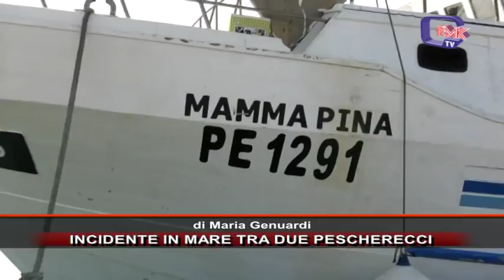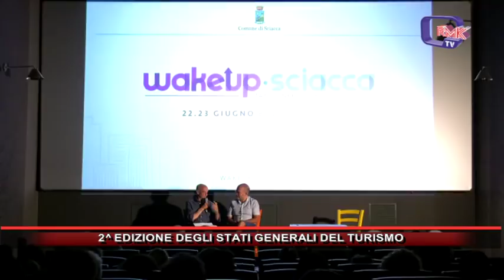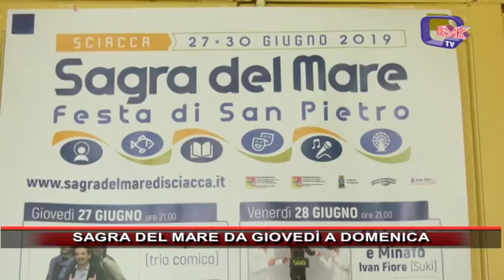Rmk Notizie 24 Giugno 2019